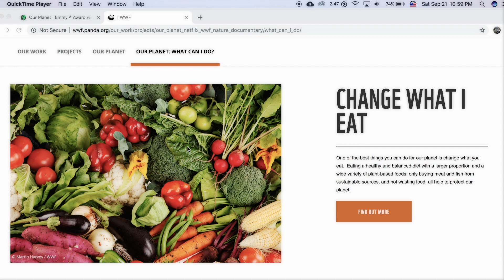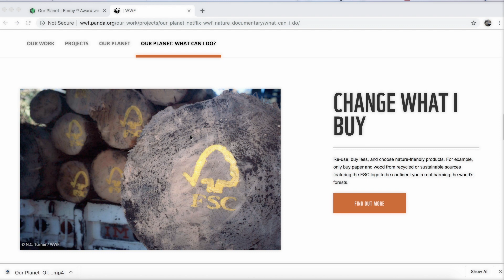5 simple changes | WWF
ចាប់ផ្តើមផ្លាស់ប្តូរទាំងអស់គ្នា